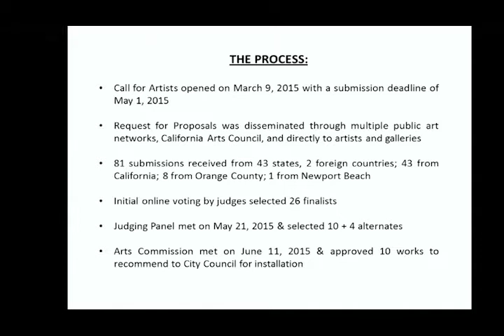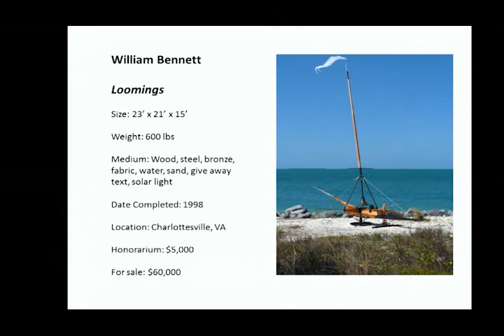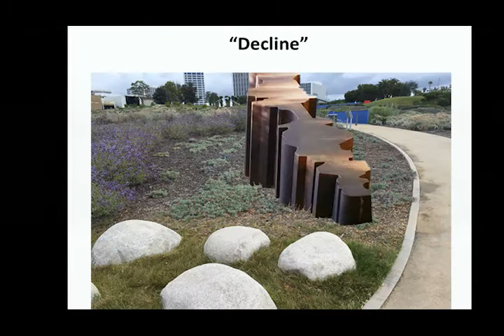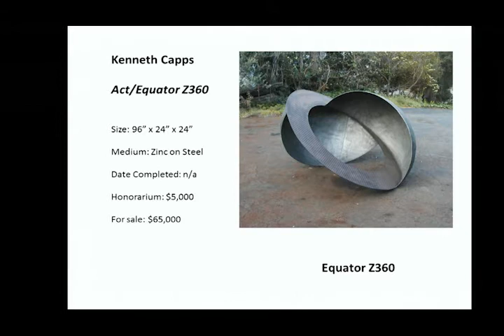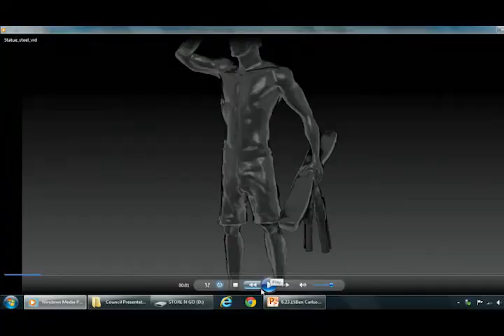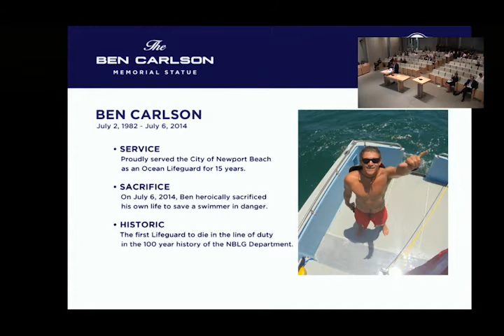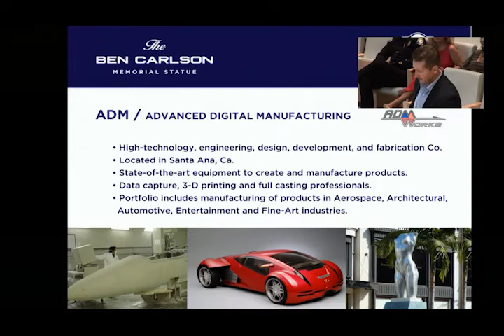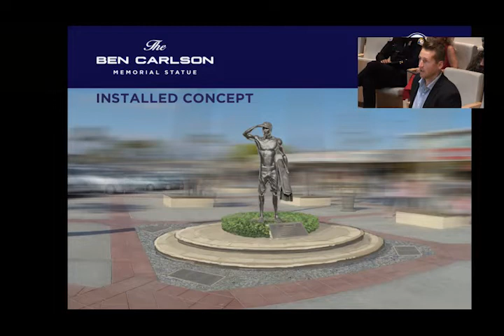06-23-2015 - Regular Meeting - Newport Beach City Council